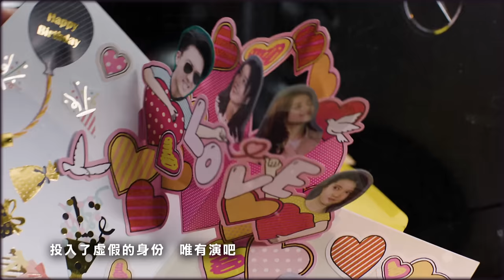王浩信 - 似真如假 (劇集 “反黑路人甲” 主題曲) Official MV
卧底的生活就像在演一套戲
卸下自我投入另一個角色
真真假假
到最後誰還能分清真假？

王浩信《似真如假》

作曲：張家誠
作詞：楊熙
編曲：張家誠
監製：何哲圖、韋景雲

台型重要嗎　突然是我要擔正吧
行為是要誇　方可以忘形地似他
台詞能學到嗎　盡情入戲　轉個口吻談話
如無人見過他　怎麼去扮　才靈魂亦似他

完全沒通知　一開機　便開拍
還沒有揣摩得清楚　唯有演吧
漸分不到真假
我在台上　完全做了他
何時又關機　想抽身　但許可嗎
投入了虛假的身份　唯有演吧
望真手裡的她
我在台上　奇情又似真　又全是假

談情是我嗎　在台上會有真愛吧
潛行是你嗎　一走錯隨時落了單

沉迷在演出　找得到　自己嗎